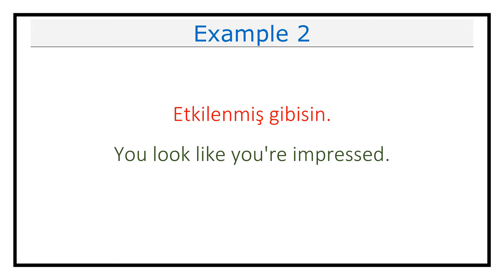Pronunciation of Etkilenmiş (Impressed) in Turkish (Lesson #643)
This video explains how you pronounce Etkilenmiş (Impressed) in Turkish.

It also includes examples on how to use Etkilenmiş (Impressed) in different contexts.

Etkilenmiş in Turkish means Impressed in English.